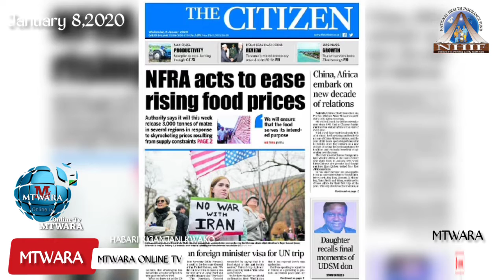SAKATA LA MAAFISA FAKE WA USALAMA WA IKULU /MAGAZETI TAREHE 8/011/2020